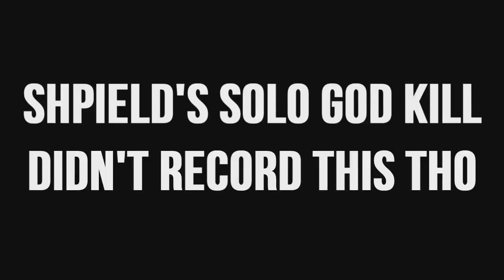Cosmic God kill Montage. The Finale over 40+ god set kills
since i wont be playing cosmic anymore about 90% sure about it i mashed up all of my cosmic vids into one so it's easier to watch